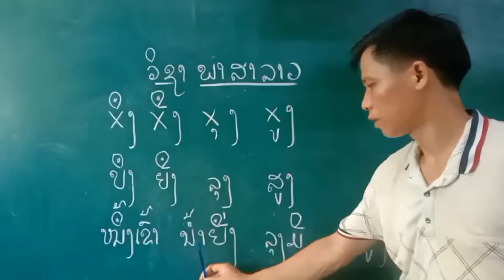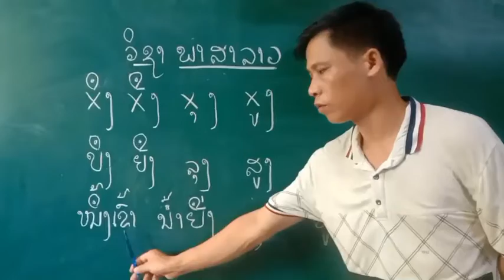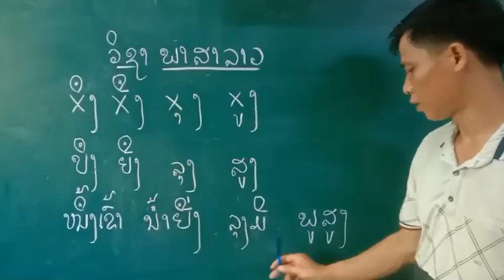ພາສາລາວ xຶງ xືງ xຸງ xູງ || ສອນໂດຍຄູ ທອງຄຳ